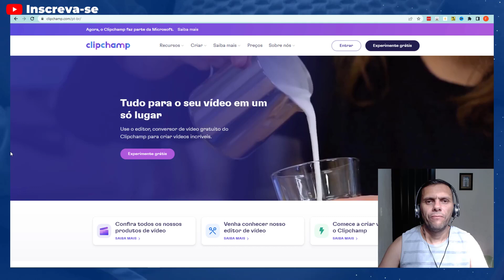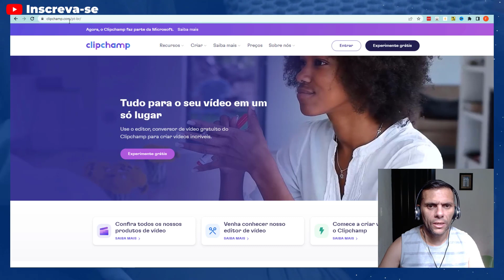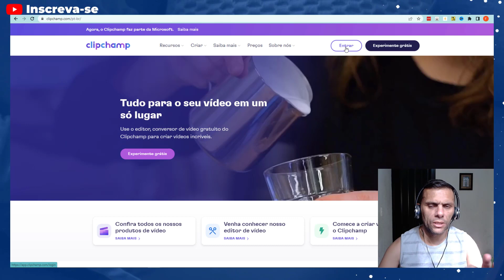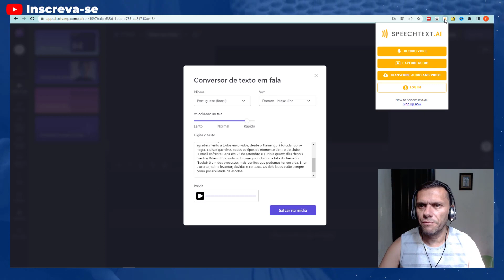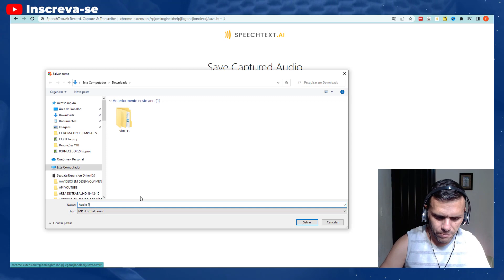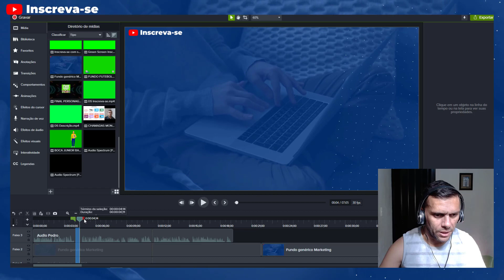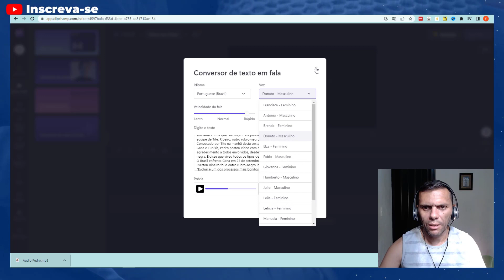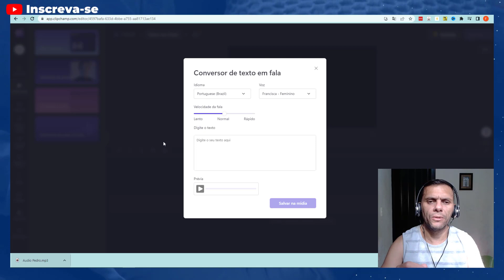CLIPCHAMP LIBEROU TODAS AS VOZES | Como Gravar e Usar Voz Neural Sintética para Canais Dark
O Clipchamp é um editor de Vídeo onde é possível utilizar vozes Neurais sintéticas para criar seus vídeos para canais Dark.
O ClipChamp faz parte da Microsoft e por isso as mesmas vozes estão disponíveis para serem utilizadas de Forma Ilimitada.